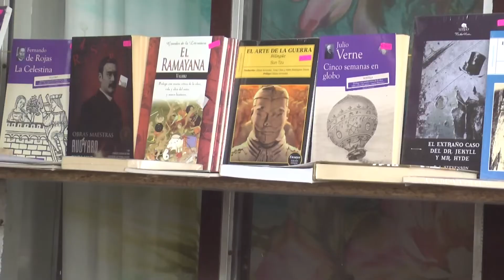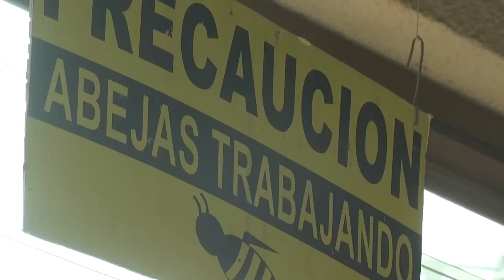Emprendedoras michoacanas impulsan economía solidaria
SiNoLoViste Economía 🫰🏻🧔🏻‍♀️👱‍♀| Un grupo de emprendedoras michoacanas, fomentan la economía solidaria a través de la venta de productos y servicios en la Colmena, casa colaborativa 👚🍫📿📚